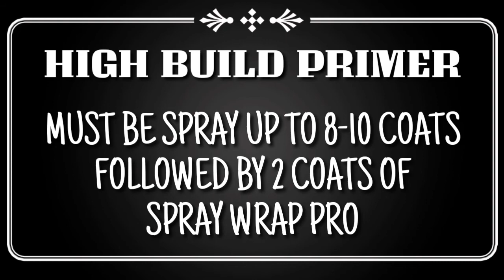ROLLS ROYCE | Cullinan A Black Badge Wagon | High Build Primer Spray by IspUngkLUng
High Build Primer Application
Devilbiss HVLP Spraygun 1.8mm tip